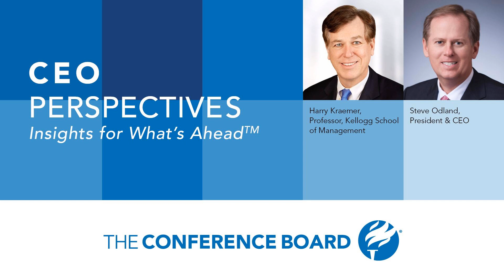So You're on a Board. Now What? | CEO Perspectives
In this episode of CEO Perspectives, The Conference Board President and CEO Steve Odland sits down with Harry Kraemer, professor at Northwestern University’s Kellogg School of Management and executive partner with Madison Dearborn Partners, one of the largest private equity firms in the US. Odland and Kraemer take a deep dive into all things “board”: how to get on one, how to get up to speed once you’ve landed a coveted spot, and what makes for a great board member. Tune in to find out:

  The qualifications of a board member The best ways to go about getting on a board The boundaries between operations and the business judgement of the board Governance principles in public and private companies